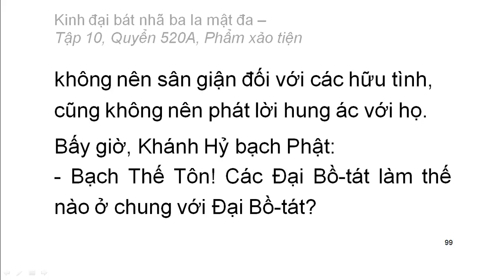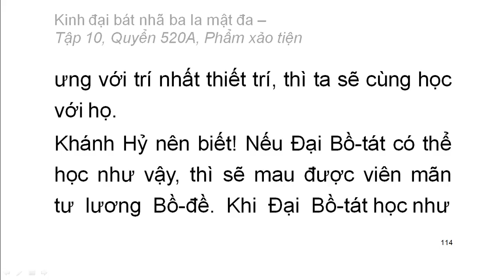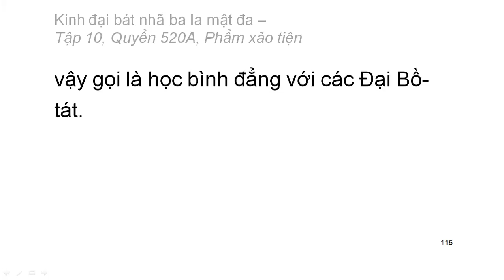600 quyển Kinh Đại Bát Nhã Ba La Mật Đa: Quyển .../600 (tiếp) (đọc lần 2) (rất hay)